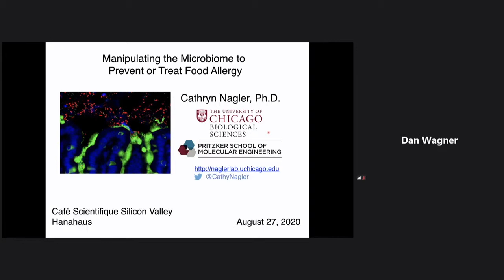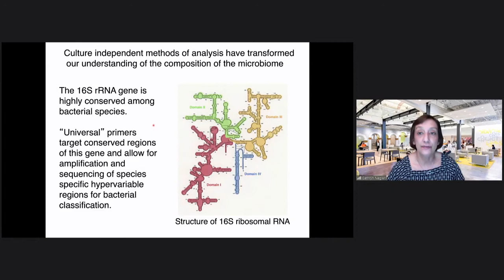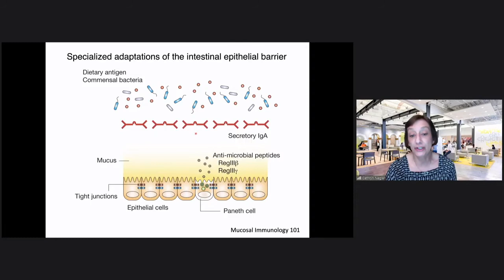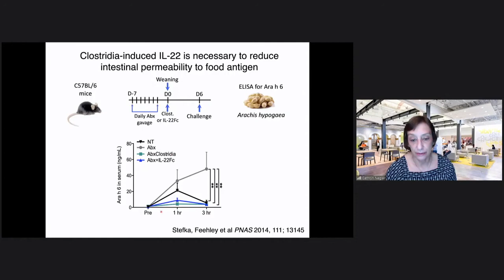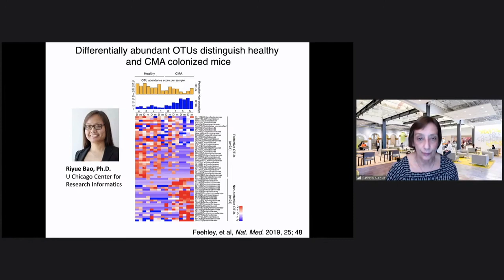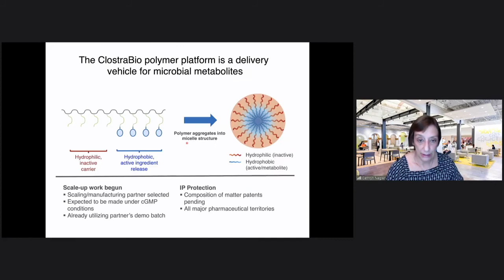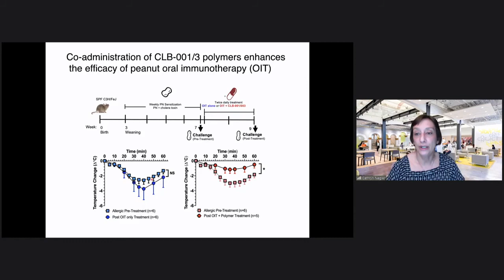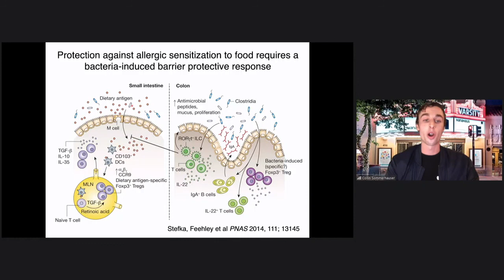Virtual Café Scientifique | Manipulating the Microbiome to Prevent or Treat Food Allergy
When I was a child, my brothers and I routinely ate peanut butter and jelly for lunch. By the time my children completed high school their classrooms were peanut free. 32 million Americans currently suffer from food allergies, some of which are life threatening.  What is driving this generational change?  We have proposed that 21st century lifestyle habits have resulted in the depletion of allergy-protective bacterial populations from our guts.  We will discuss the mechanisms by which intestinal bacteria regulate allergic responses to food and the development of novel therapeutics to restore the protective function of the gut barrier.

Cathryn Nagler is the Bunning Family Professor in the Biological Sciences Division and the Pritzker School of Molecular Engineering at the University of Chicago.  She studies how intestinal bacteria maintain homeostasis and prevent allergic responses to food.  She has leveraged the knowledge gained from her academic studies to create a start-up company, ClostraBio, Inc., which is developing novel therapies to treat food allergy and other intestinal diseases.

Cathryn Nagler graduated with honors from Barnard College, Columbia University.  She obtained her Ph.D. from N.Y.U. School of Medicine and did a postdoctoral fellowship at M.I.T.  She was Associate Professor of Pediatrics (Immunology) at Harvard Medical School prior to joining the University of Chicago in 2009.   Dr. Nagler serves in national and international leadership roles, many of which are related to publication and teaching, for the American Association of Immunologists, the Society for Mucosal Immunology and Federation of Clinical Immunology Societies. She also participates in numerous review panels. Dr. Nagler received the Distinguished Faculty Award for Leadership in Program Innovation from the University of Chicago in 2017. She was listed among Crain’s Chicago Business Tech Top 50 Women in 2018 and Notable Women in HealthCare in 2019 for her work with her academic start-up company ClostraBio.  Academic honors include the American Academy of Allergy, Asthma and Immunology (AAAAI) Foundation and Louis M. Mendelson Award Lectureship and the Siegel Lectureship at UCLA. She was elected as a Distinguished Fellow of the American Association of Immunologists in 2020.

About Café Scientifique:
Café Scientifique is a place where anyone can come to explore the latest ideas in science and technology. The Café provides a forum for debating science issues outside a traditional academic context. We are committed to promoting public engagement with science and to making science accountable - all spoken in plain English. There is no admission charge to attend our events. Building on its great success outside the United States, Café Scientifique Silicon Valley is the first such Café on the West Coast. We meet monthly to discuss a variety of science topics.

About HanaHaus:
HanaHaus is a community workspace that combines the best aspects of café and coworking culture and cultivates a dynamic atmosphere for innovation. The concept of HanaHaus is rooted in the philosophy that great ideas spring from anywhere, and more often when people come together. HanaHaus brings people together and offers a space where they can connect, explore new ideas, and bring them to life.